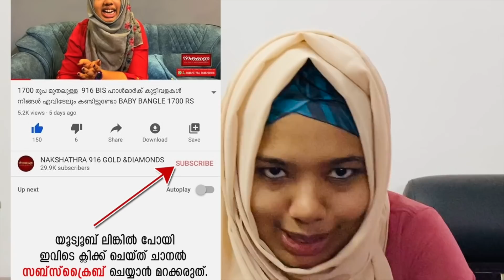4 ഗ്രാം മുതൽ ഡെയിലി ഉപയോഗിക്കാൻ പറ്റിയ നെക്‌ലേസുകൾ നിങ്ങൾ കണ്ടിട്ടുണ്ടോ